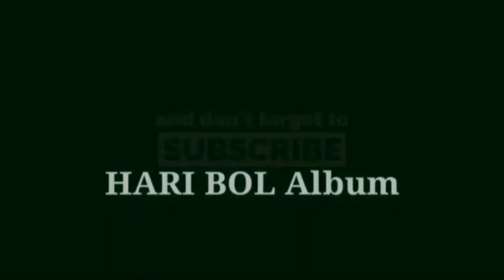ए श्याम तू कहीं भी रहे || Ringtones || Whatsapp Status Video || Youtube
Keywords -
ए श्याम तू कहीं भी रहे,
A Shyam Tu Kahin Bhi Rahe,
कृष्ण भजन,
Krishna Bhajan,
Religious Ringtones,
Ringtone,
Whatsapp Status Video,
Whatsapp Ringtone,